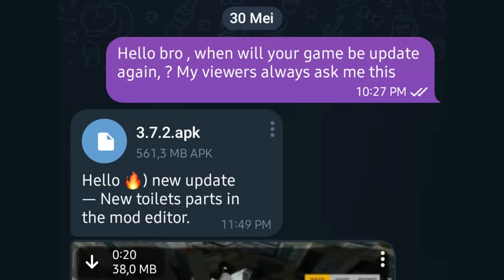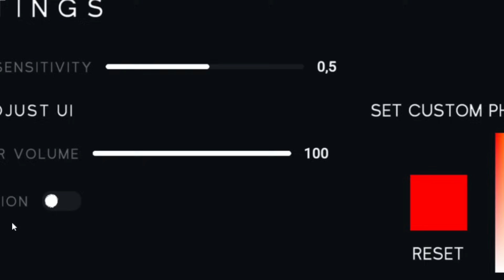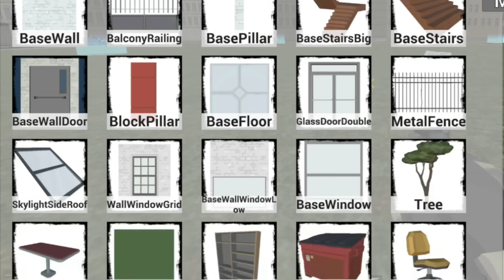Update yang di tunggu - nextbots in playground mod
Yooo!!... Kembali lagi bersama game kita, hari ini kita akan bermain nextbots in playground mod sebelum mulai like dulu guysss.. karna Like kamu jadi semangat buat kita semua. Terima kasih.. Sehat Selalu ya.

Game : nextbots in playground mod